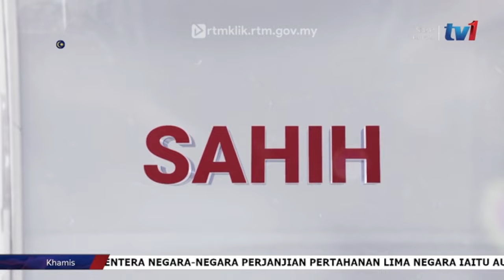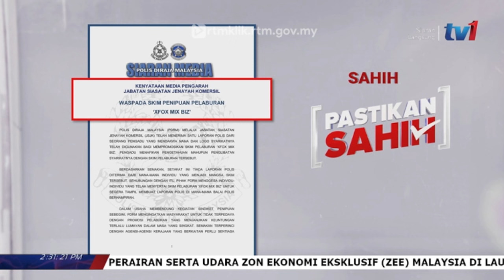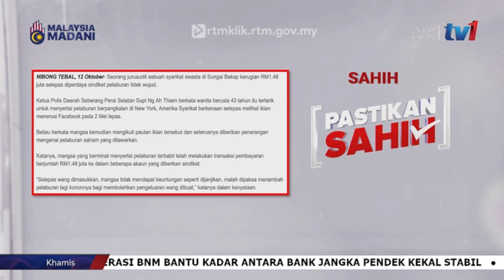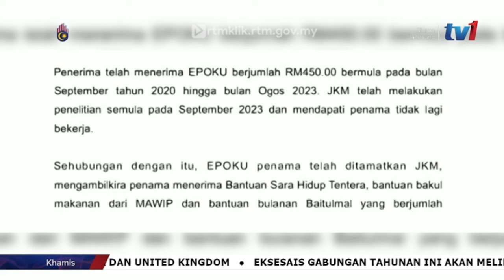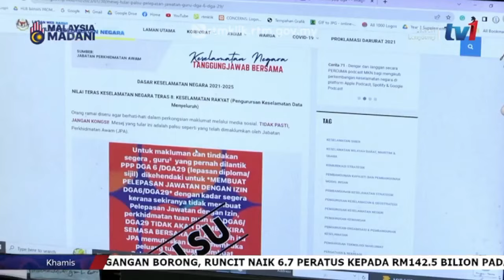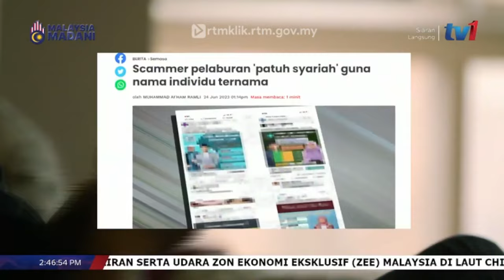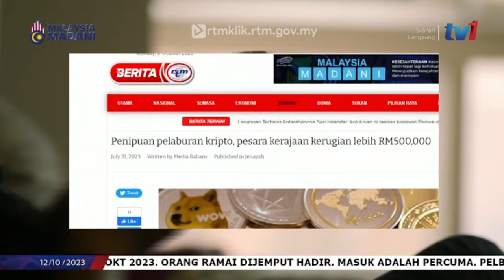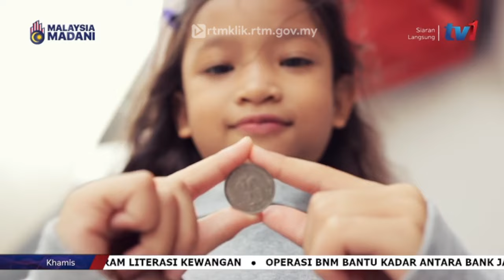12 OKT 2023 - PASTIKAN SAHIH